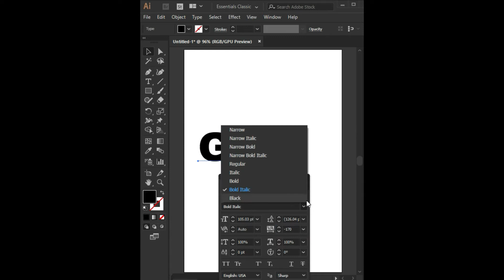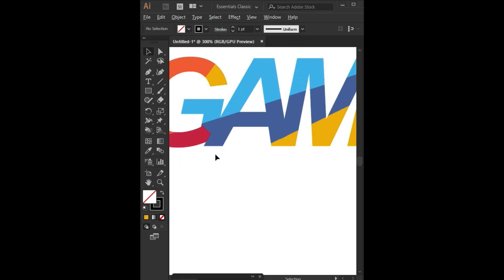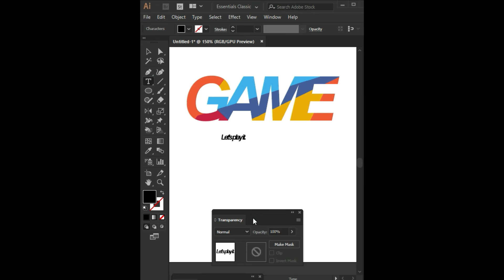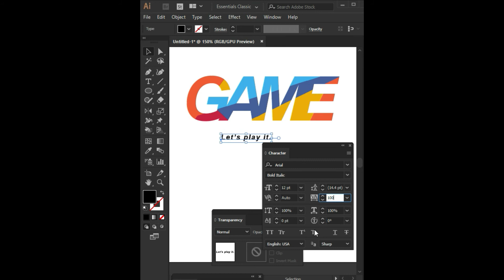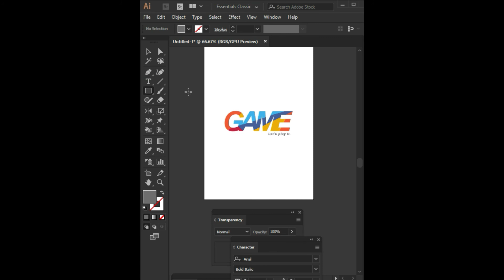Vector Gaming Logo